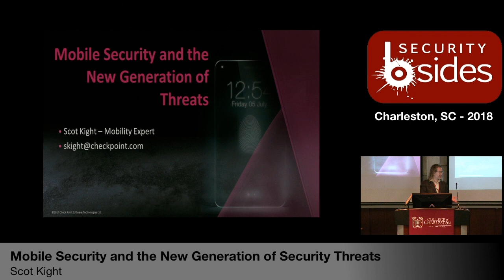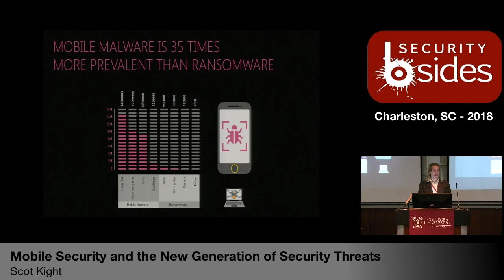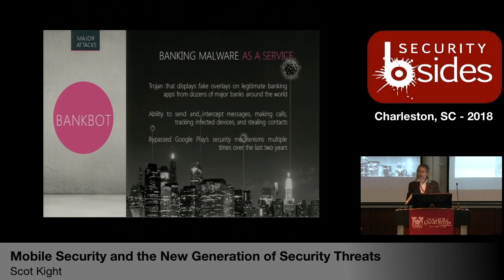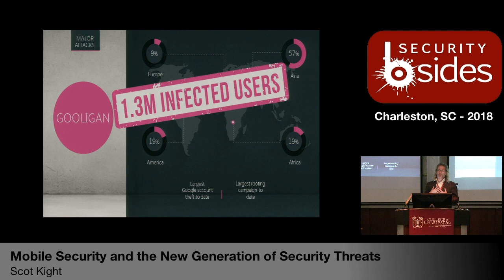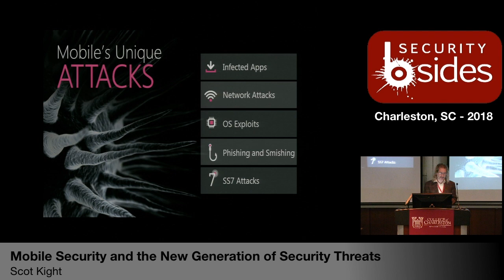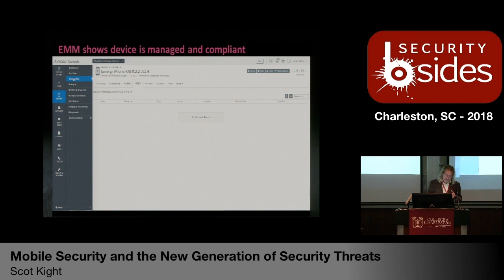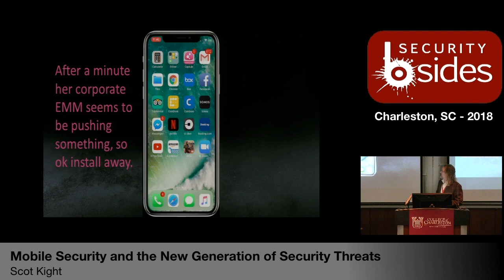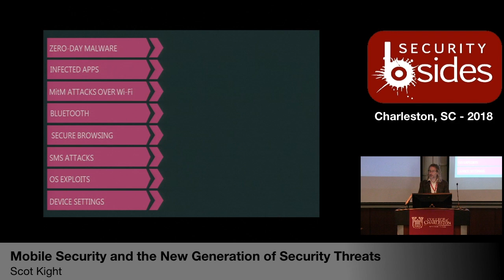BSidesCHS 2018: "Mobile Security and the new generation of security threats" by Scot Kight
Title: "Mobile Security and the new generation of security threats"
Speaker: Scot Kight